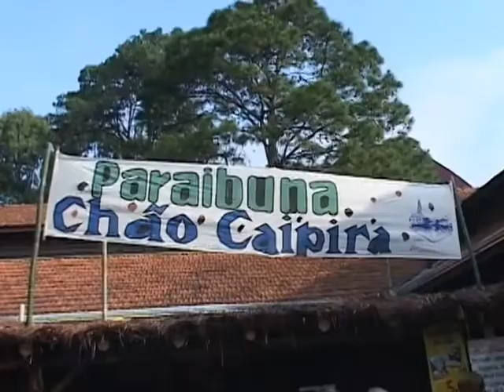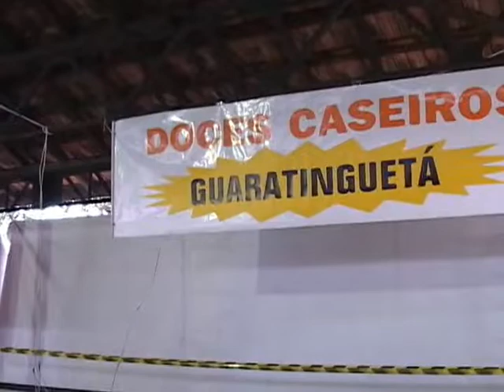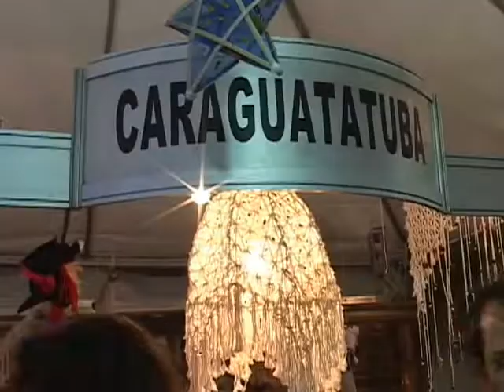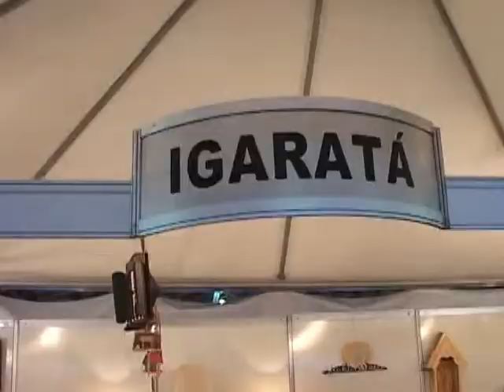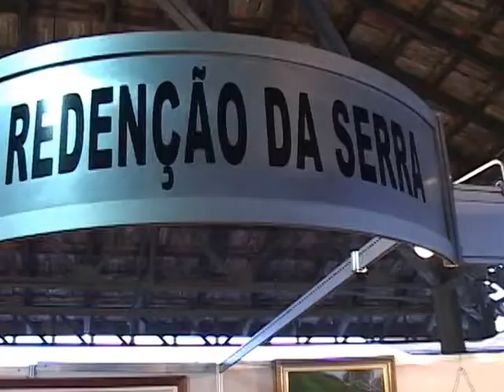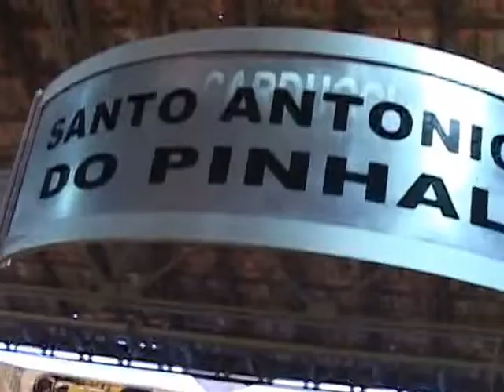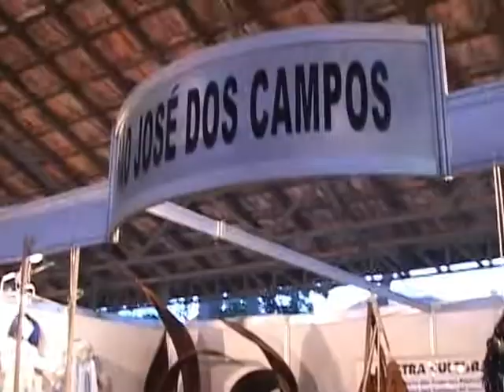Revelando São Paulo SP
Gravado por João Rjural